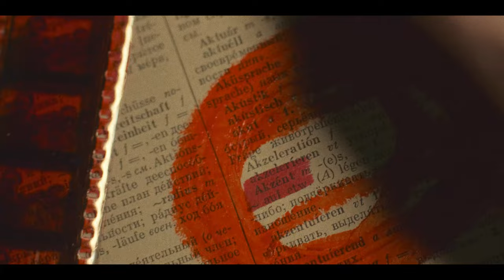Маша Мария — Падаю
Directed by Mascara Bass-Girl
Produced by Konstantin Buglevskiy
Color by Zelda Zonk Inc.,

٠ CAST ٠

Belle de nuit Masha Maria
Homme de nuit Noah Von Agris
Homme de jour Rostislav Golivetz
Special Guest Star Discobolus

٠

DOP Konstantin Buglevskiy
Gaffer Pasha Bivshiy
Best Boy Egor Bespalov
Hair & Make up Ekaterina Apple Kate
Set Decoration by ... Yulia Golovko
Choreography Alina Kuznetsova
Photographer Alexander Garahanov

٠ Music ٠

Produced by Alexandr Perfiljev

٠

Special thanks to Moscow, Dortmund, Ancient Greece